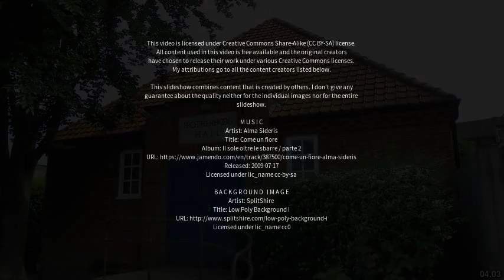Best places to visit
Best places to visit - Letchworth (United Kingdom) Best places to visit - Slideshows from all over the world - City trips, nature pictures, etc.